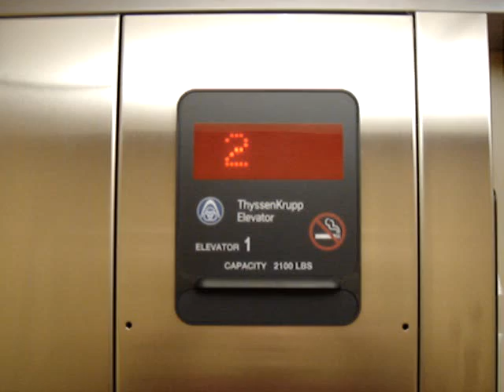ThyssenKrupp Hydraulic Elevator @ Forest Village Square Forest VA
This is a newer elevator at the Forest Village Square strip mall in Forest VA. Facebook